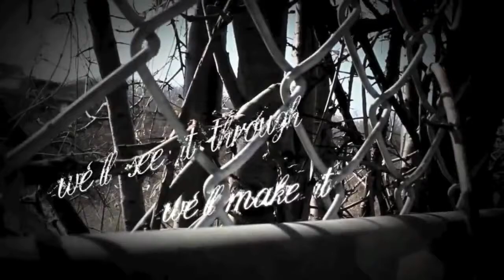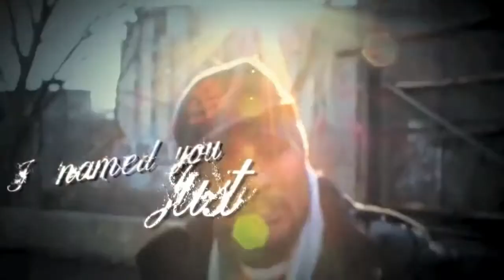Unknown Mizery ( of Babylon Warchild / Empty Handed Warriors ) - Be Patient (OFFICIAL VIDEO)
- ALL HIS ALBUMS FOR FREE OVER 1000 TRACKS
- FOR ALL THE LATEST LORD LHUS NEWS

Unknown Mizery ( of Babylon Warchild ) - Be Patient (OFFICIAL VIDEO)